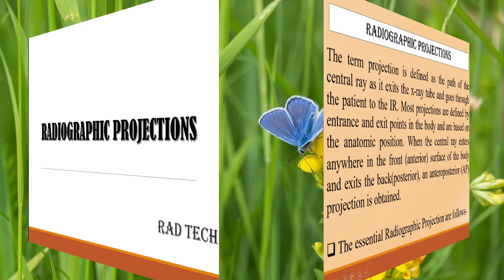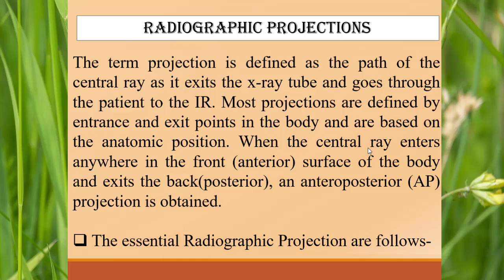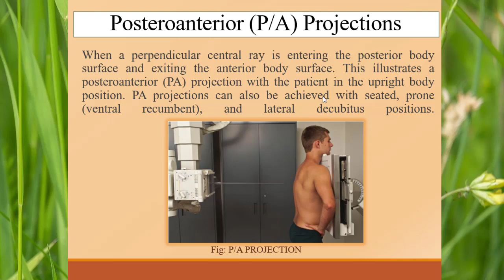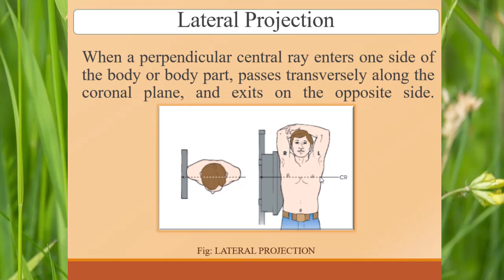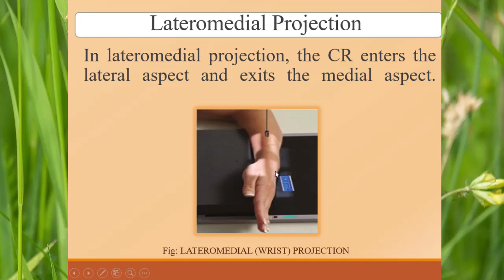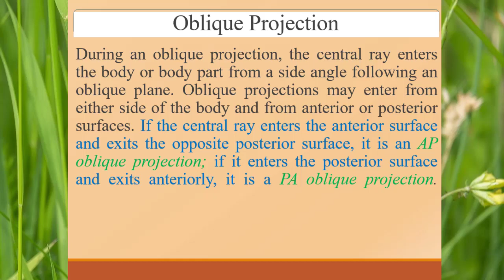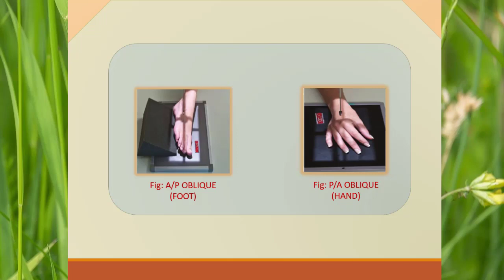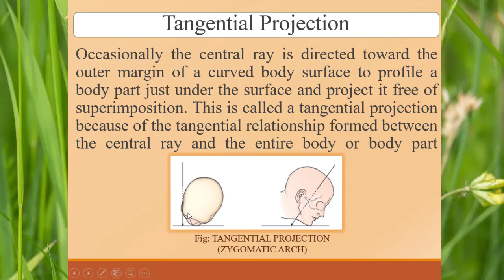Radiographic Projections Terminology | What Are The Types of Radiographic Projection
Radiographic projections Terminology very important for Radiographic positioning. For better X-ray portioning to know about radiographic projection meaning.
The term Radiographic projection means as the path of the central ray as it exits the x-ray tube and goes through the patient to the IR. Most projections are defined by entrance and exit points in the body and are based on the anatomic position. When the central ray enters anywhere in the front (anterior) surface of the body and exits the back(posterior), an anteroposterior (AP) projection is obtained.